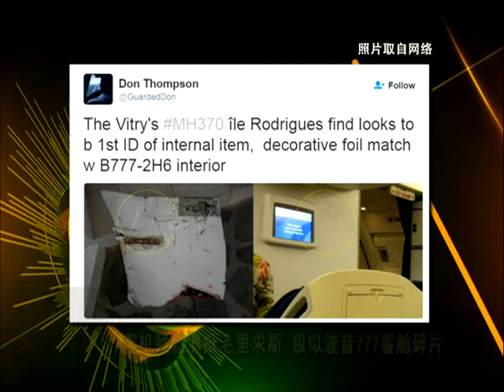客机残骸漂抵毛里求斯 极似波音777客舱碎片 [20160403]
继留尼旺岛和莫桑比克接连发现疑似MH370客机残骸后，一对法国夫妇近来在非洲东部国家毛里求斯罗德里格斯岛附近，又发现疑似飞机残骸碎片。澳洲交通部透露，我国政府已经和毛里求斯官员接，以取得残骸进行检验。

发现残骸的法国夫妇是在上个月30号在罗德里格斯岛沙滩散步时偶然发现碎片，随后将它带回酒店交给警方。澳洲交通部长彻斯特表明，新寻获的碎片是否属MH370，还言之过早。不过MH370空难独立调查组专家顿汤森从碎片的抛光漆，推断极大可能属于波音777客机商务舱或经济舱的内部残骸。如果这个碎片确定属于MH370，那么将是首片客机内部碎片。